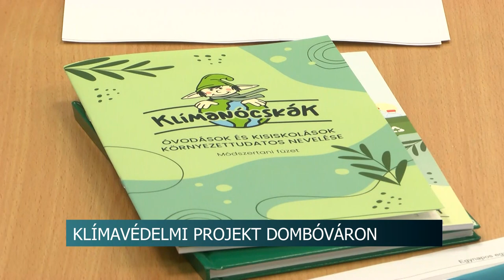Klímanócskák - környezetvédelmi előadás Dombóváron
Klímanócskák annak a programsorozatnak a címe, amelyet országosan megrendeznek a települések óvodái számára. Dombóváron az előadást a Német Házban tartották meg.